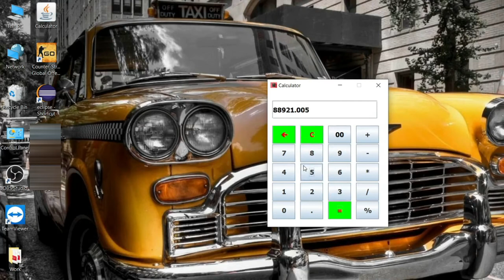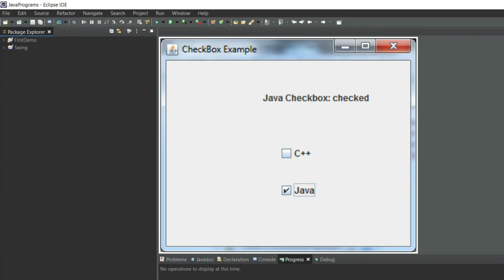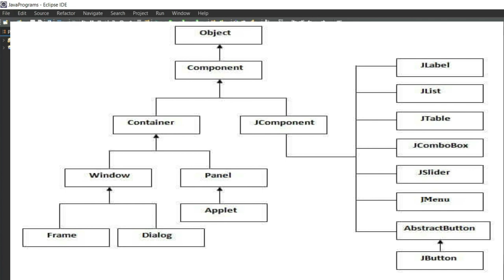Component Hierarchy & Container Hierarchy In java | JAVA AWT | JAVA Swing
In this video you will learn what is Component Hierarchy & Container Hierarchy In java

Comment down if this video was helpful to you!!!